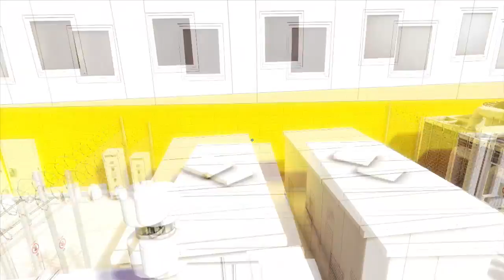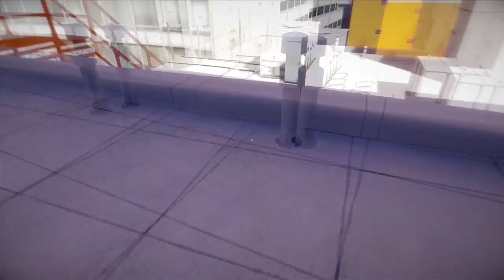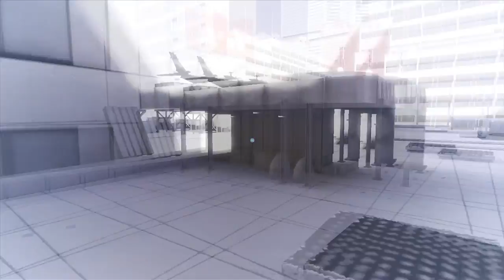Let's Walk Play Through Mirror's Edge p5, Rage at nothing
Hiao bees, Victoroos here.
This episode is full and full of rage. And it is for nothing.